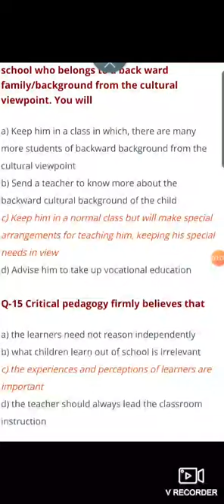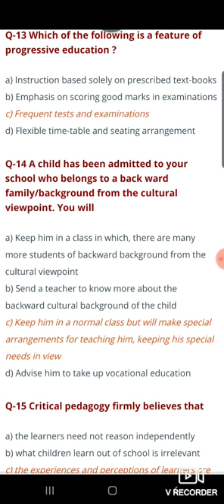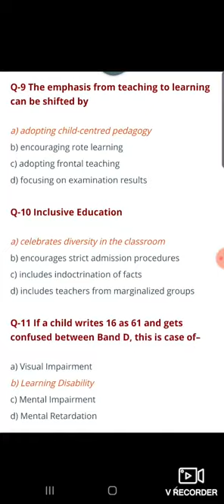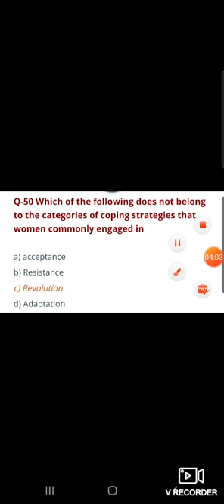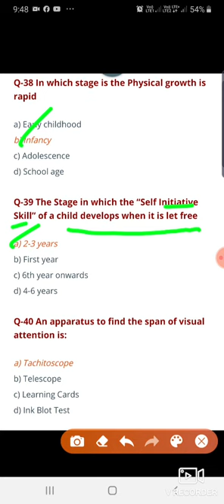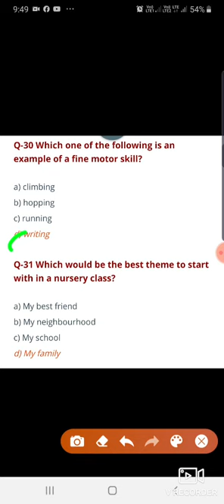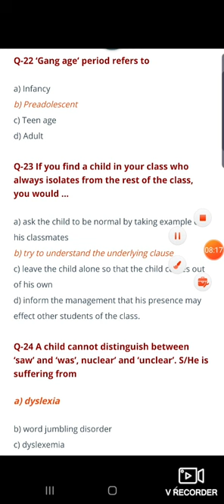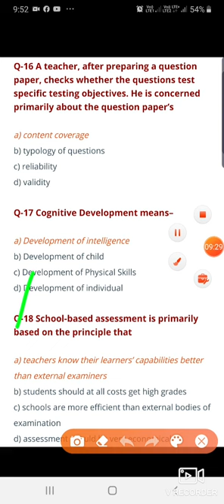Pstet 2018 child development and pedagogy important MCQs